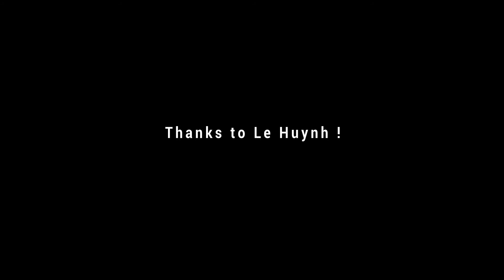Interview of LH. DUC, a master student of the EMJMD PSRS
Le Huynh Duc is a master student of the Erasmus Mundus Joint Master Degree - EMJMD - "Photonics for Security, Reliability, and Safety - PSRS" at Université Jean Monnet in Saint-Etienne (France). He started his master in Septembre 2021.
The EMJMD "PSRS" is part of the Graduate programs offered by the Manutech-SLEIGHT Graduate School.